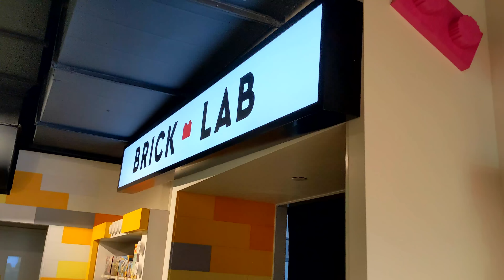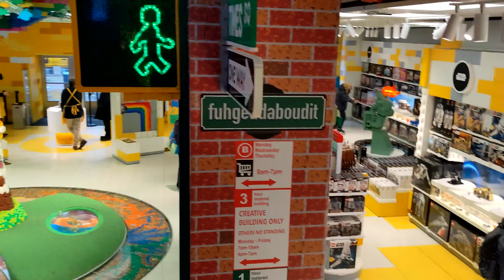World's Best LEGO Store! New 5th Avenue Flagship Store in New York City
Have you visited this store? What do you think?